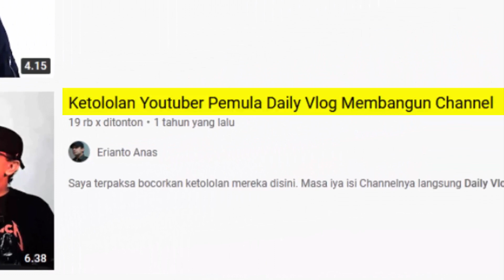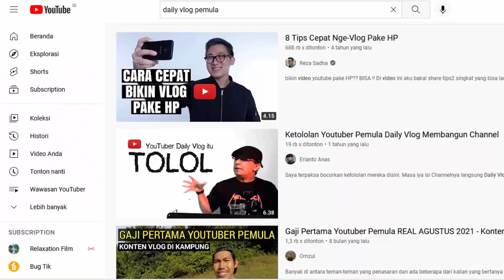Pengaruh Thumbnail Video YouTube terhadap SEO Channel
Pengaruh Thumbnail Video YouTube terhadap SEO Channel: Tumbnail video sudah menarik bahkan sudah heboh, tapi kenapa tak berpengaruh?

* Channel pribadi lintas minat dan kegandrungan. Berbagi seputar Cara Membangun Channel YouTube, Tutorial Blogging, Tutorial Email, Jurus-jurus SEO, serba serbi seputar Internet,  download, security, tips-tips Motivasi, cakrawala kritis tentang Psikologi, Kesehatan, Agama, Spiritual, Filsafat, Sains, Tips-tips Menulis, Wawasan Seni Rupa dan Desain, Cover Lagu, bahkan Humor Konyol dan masih banyak lagi